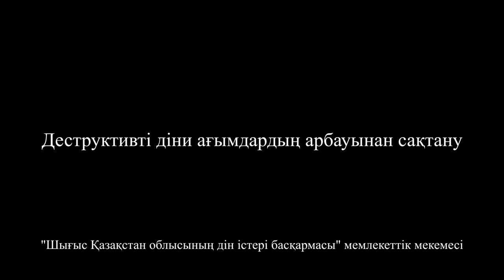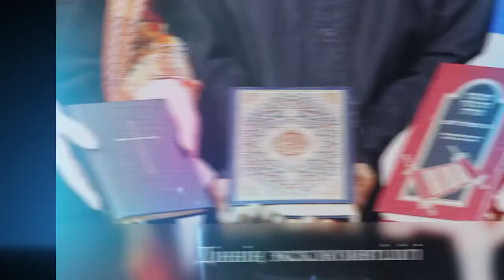Деструктивті діни ағымдардың арбауынан сақ бол!